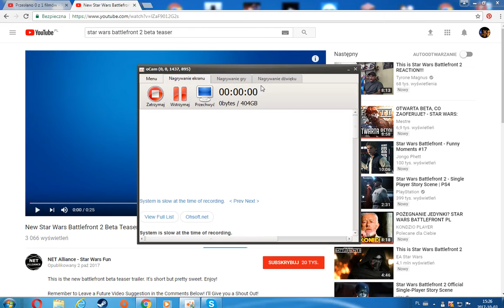Star Wars Battlefront 2 Beta : Tomorrow